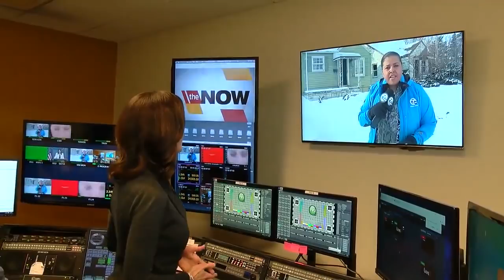7 Action News crew calls 911 after finding gunshot victim in Detroit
A 7 Action News crew called 911 after finding a gunshot victim in Detroit this afternoon.   Reporter Kim Craig and videographer Danny Stricker were on Fleming Street investigating a fatal shooting from the night before when they heard something strange.